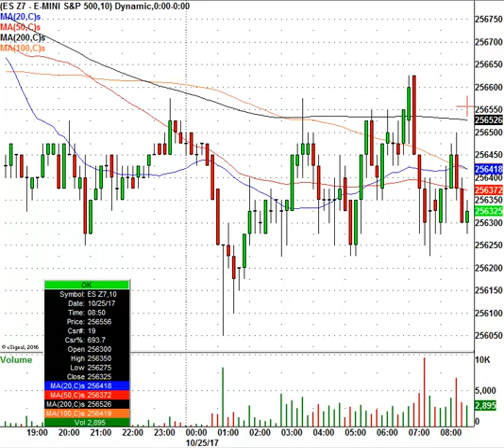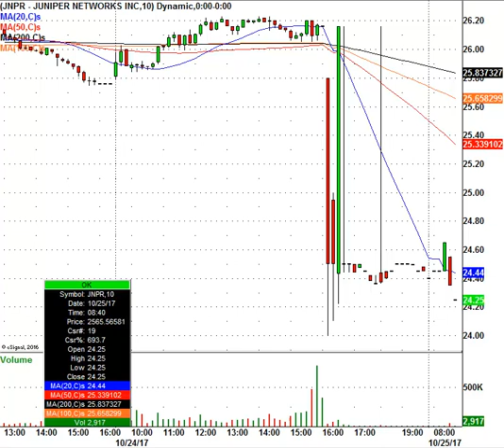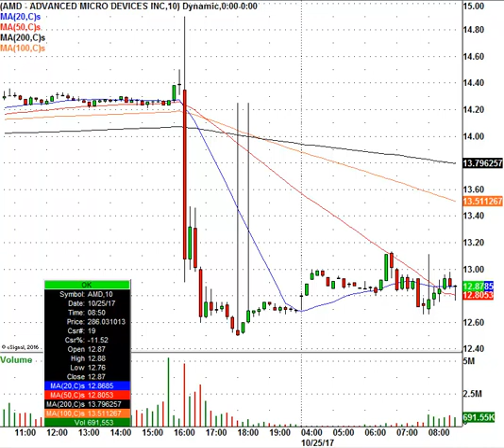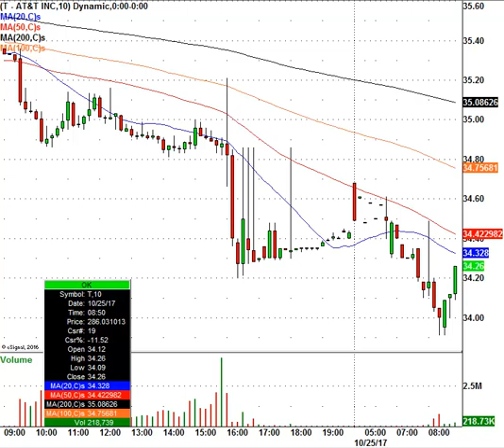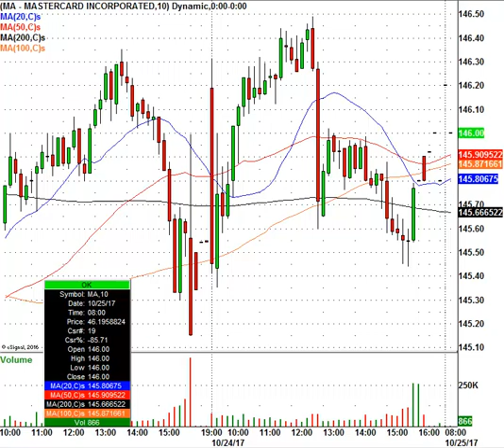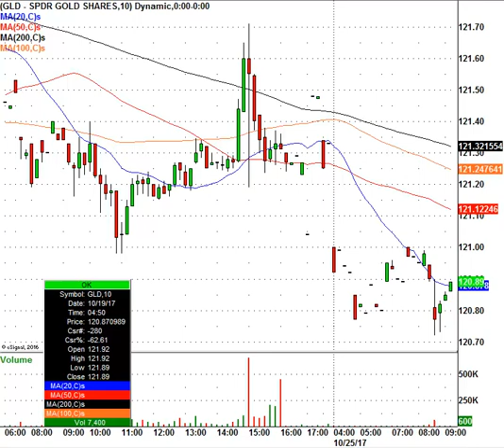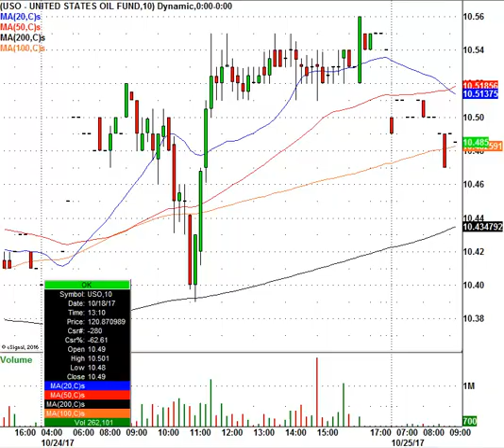This Is Morning Trading Action: JNPR, CMG, AMD, AKAM & More